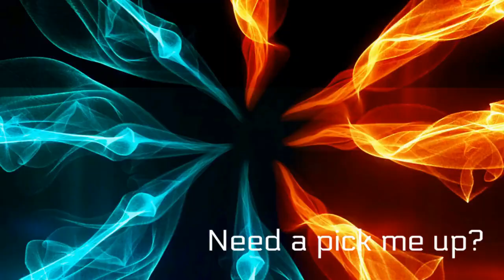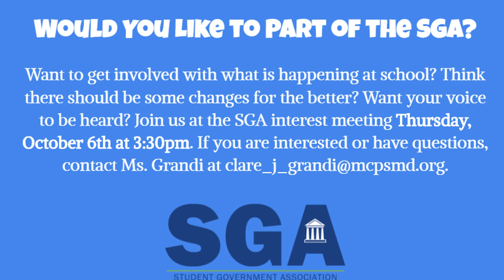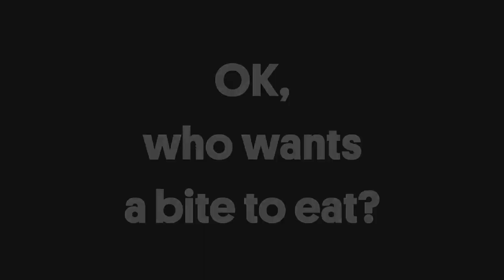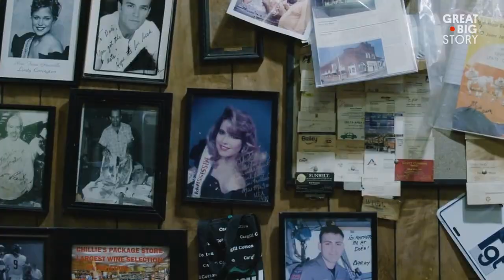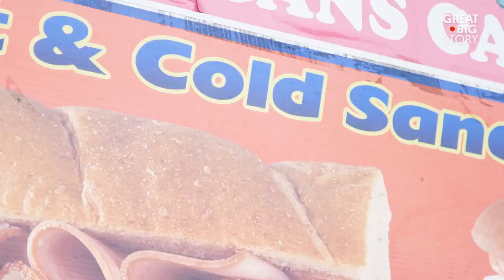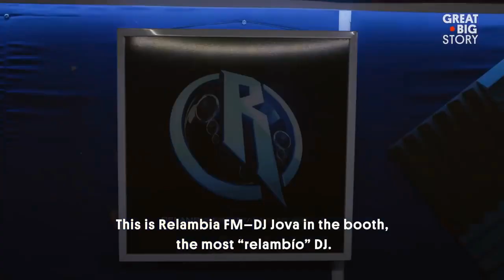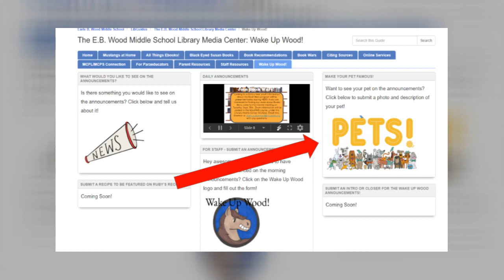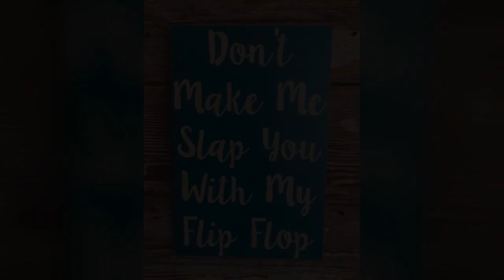10/2/20 Stay Up Wood Announcements